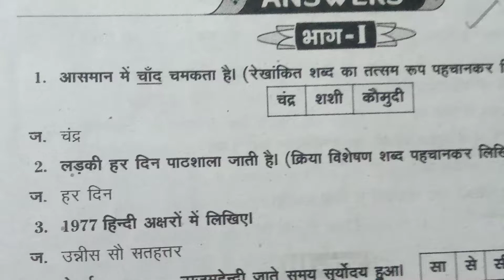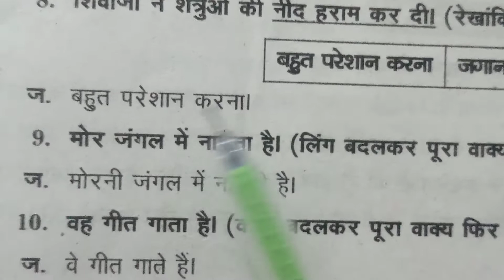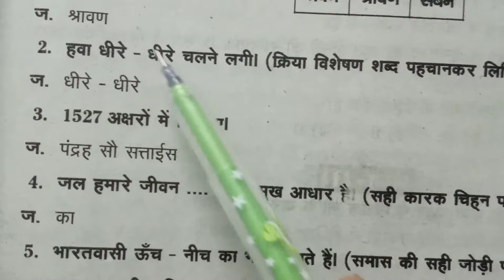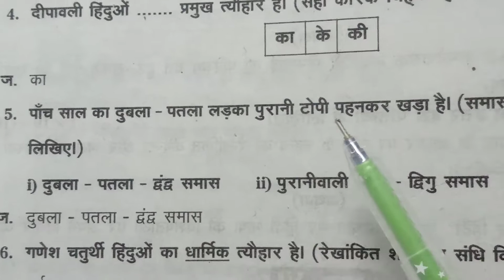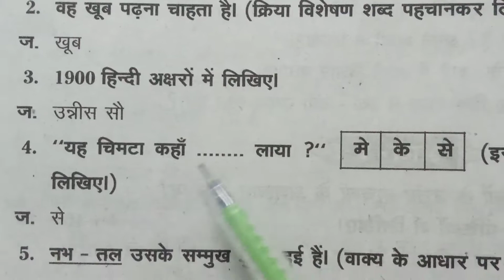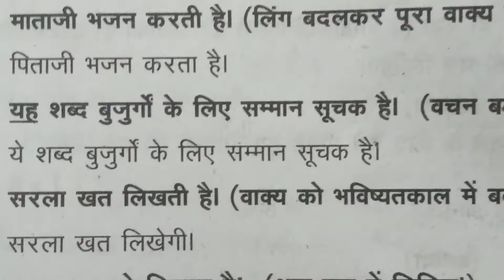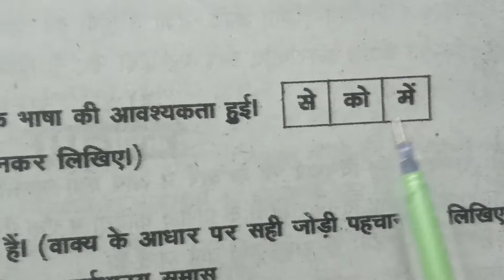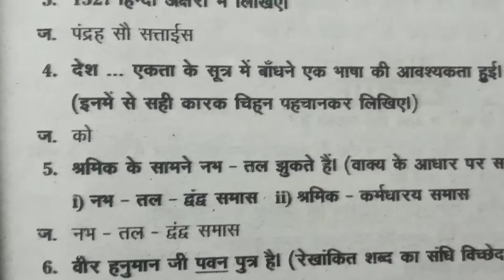10th hindi public model bit papers-6(with answers)మంచి మార్కులు కావాలంటే చూడండి